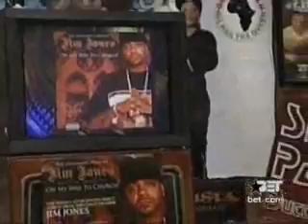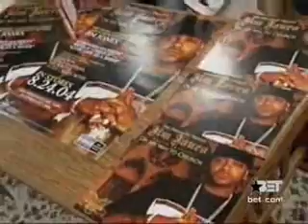Jim Jones Rap City 8 24